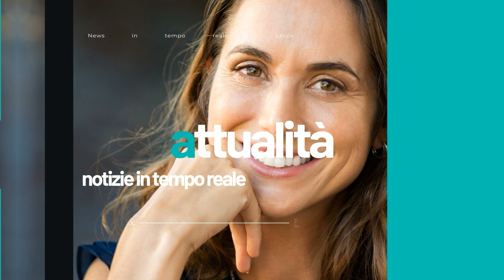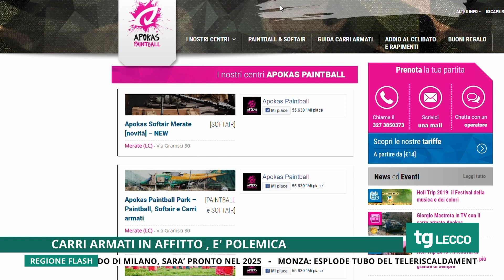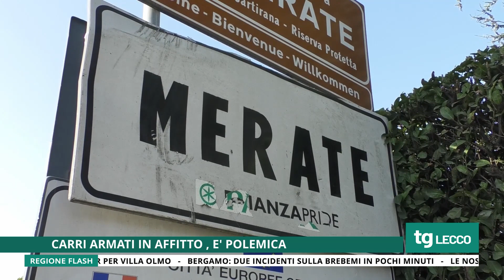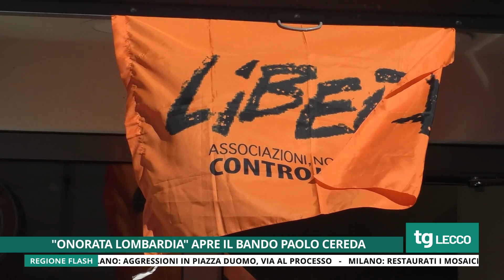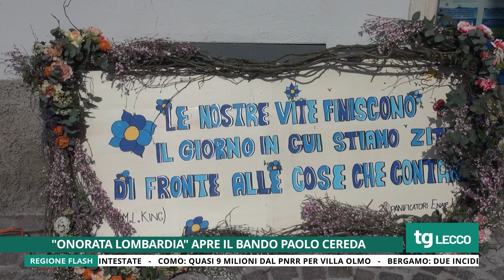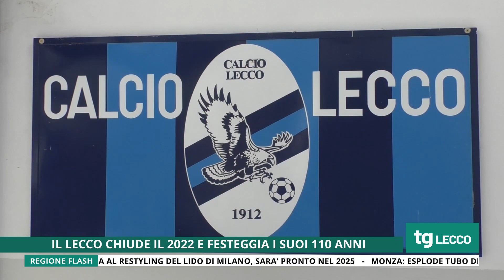TG UNICA LECCO 22/12/2022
TG UNICA LECCO del 22 Dicembre 2022